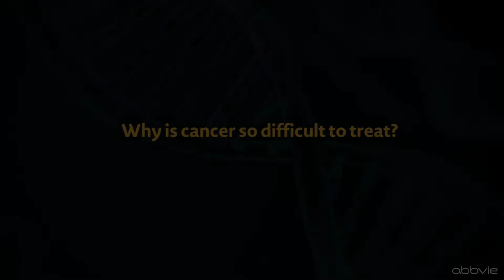Why is Cancer So Difficult to Treat?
Scott Dylla, Ph.D., Vice President of Research and Development, Chief Scientific Officer, AbbVie Stemcentrx and Tom Hudson, M.D., Vice President of Oncology Discovery and Early Development, AbbVie, discuss 'Why is cancer so difficult to treat?'